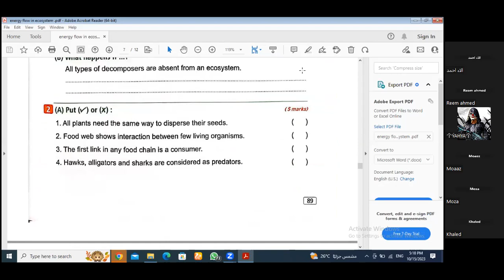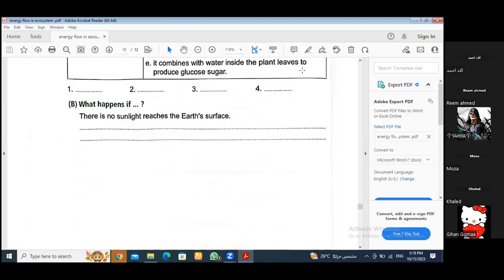energy flow in ecosystem part2